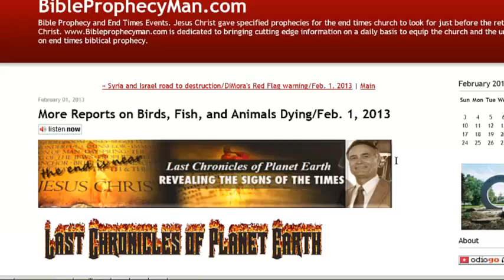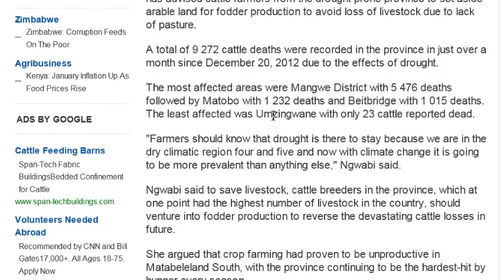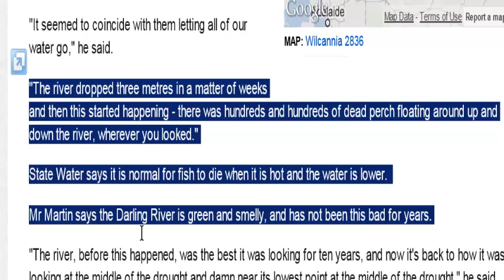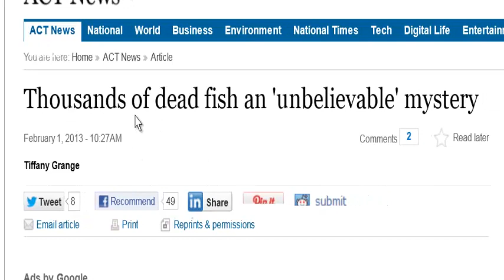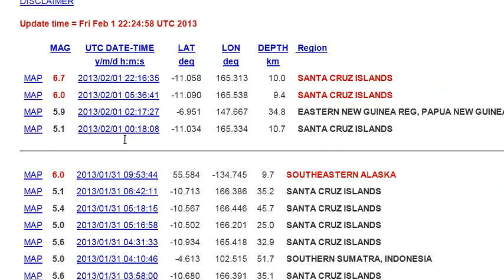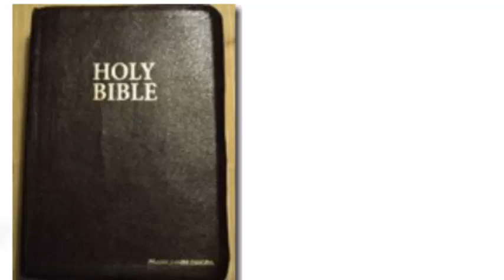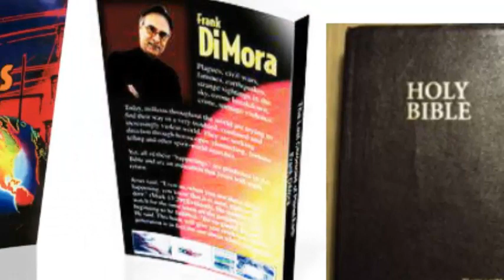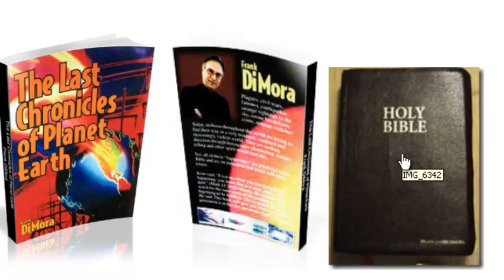More dead fish and dead birds-Major earthquakes strike after red flag warning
Author Frank DiMora shows you news pointing to Bible prophecy concerning birds, fish, and animals dying along with major earthquake news.